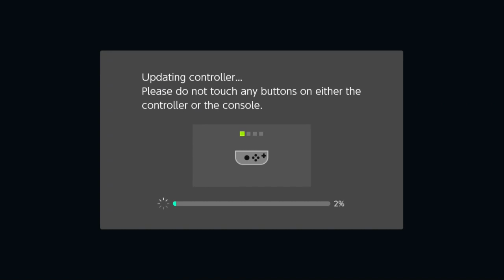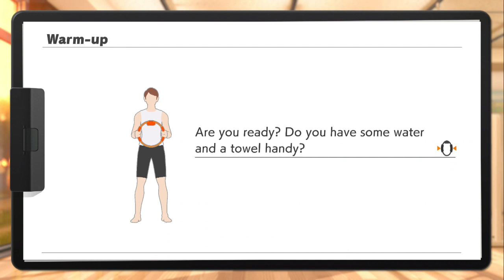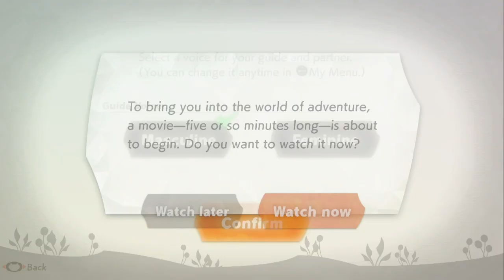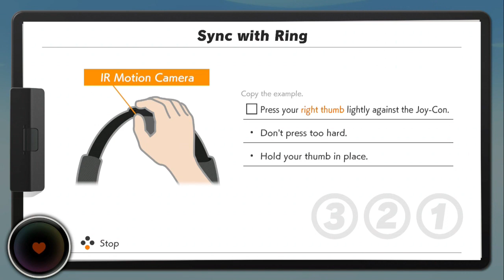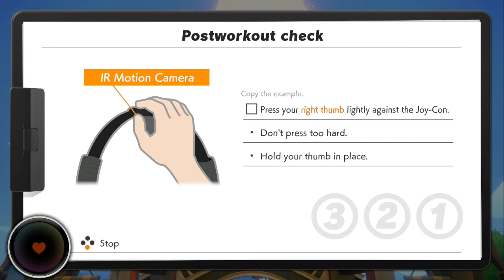Ring Fit Adventure 1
Welcome everyone to the the first episode of a never before seen game on this channel, Ring Fit Adventure! We play the first level today and watch the intro video (obviously) and find out that we started all the bad stuff that happens in this game and it's Rings fault our head goes on fire. He actually says "You're hair went out" and I thought it was funny. We did no battles but I found out how to fly. I believe we can flyyyyyyy! Because we can flyyyyy! That's all for today everyone I hope you like it.